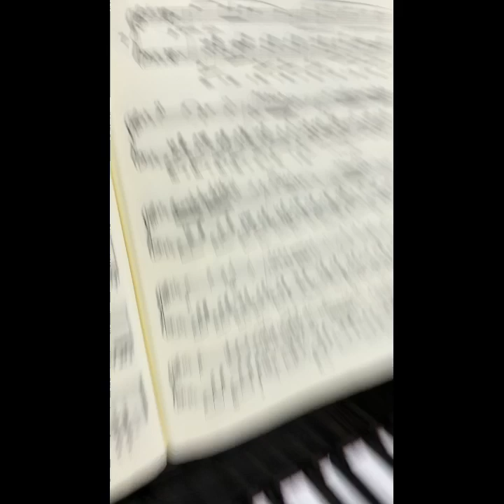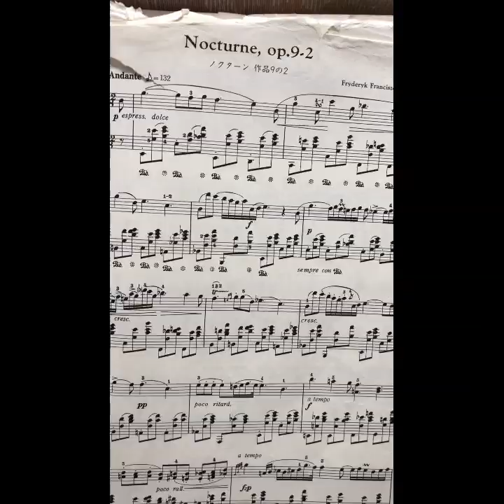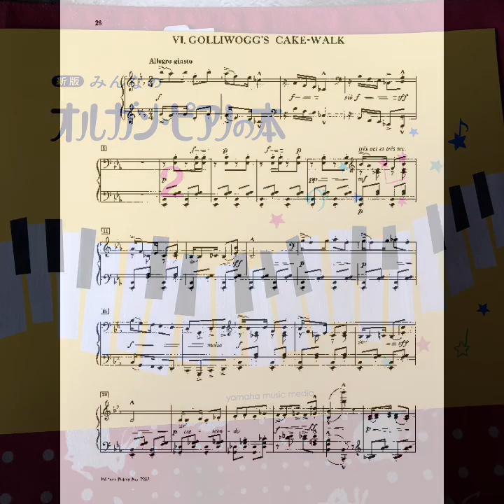マイムービー 239